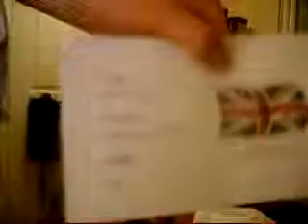18878 90s Pete Mayhew